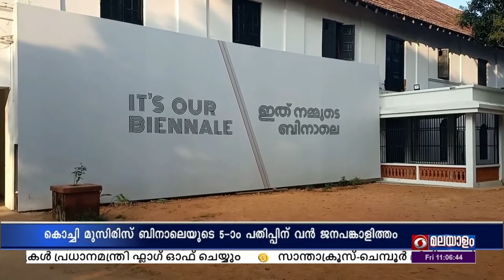കൊച്ചി മുസിരിസ് ബിനാലെക്ക് വൻ ജനപങ്കാളിത്തം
കൊച്ചി മുസിരിസ് ബിനാലെയുടെ 5-ാം പതിപ്പിന് വൻ ജനപങ്കാളിത്തം.

ബിനാലെ രണ്ടു മാസം പിന്നിടുമ്പോൾ വിദ്യാർത്ഥികൾ ഉൾപ്പെടെ ആയിരക്കണക്കിന് പേരാണ് കലയുടെ മഹാമേളയിൽ ഭാഗമായത്.